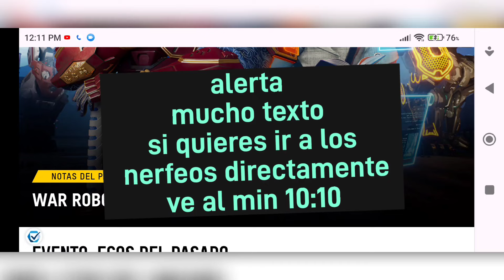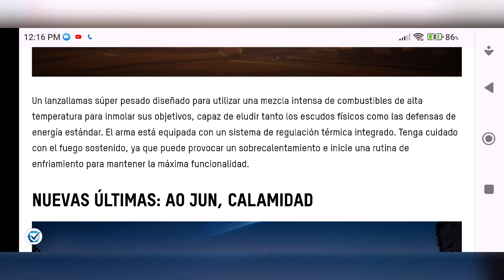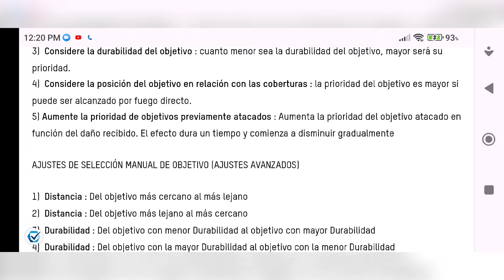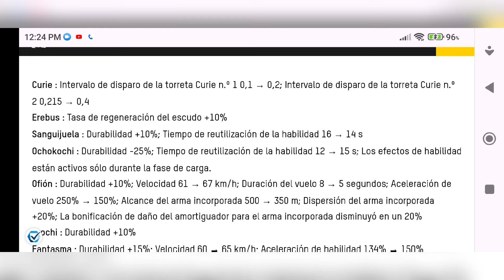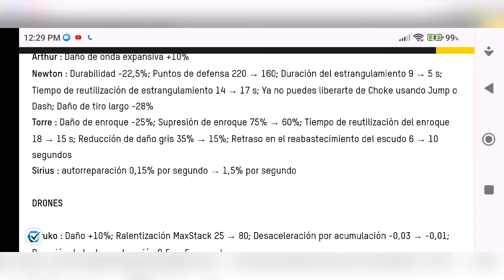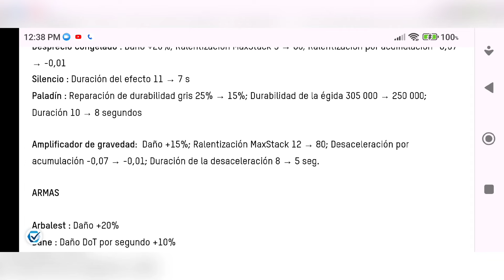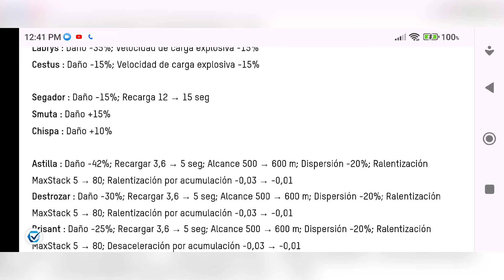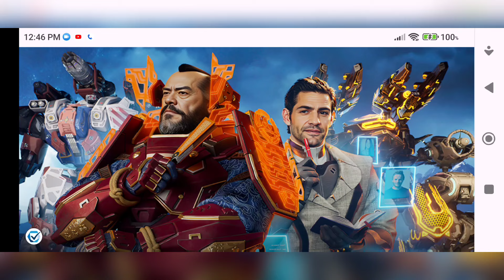todooo lo nuevo en esta actualización 9.9.9 demasiadas cosas y cambios